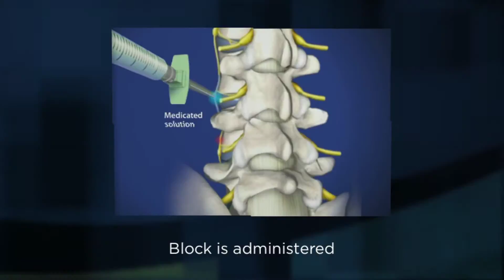Jacksonville Pain Treatment Lumbar Sympatheti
What is Lumbar Sympathetic Block ?

This procedure is performed to relieve leg pain caused by complex regional pain syndromes, which may develop after an injury to a joint or limb. Usually a series of injections are needed to treat the problem.